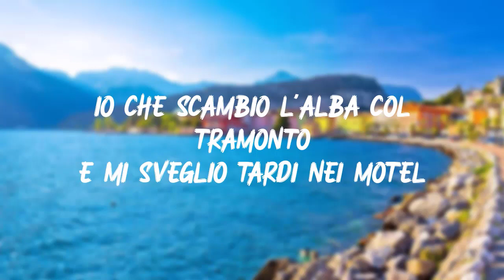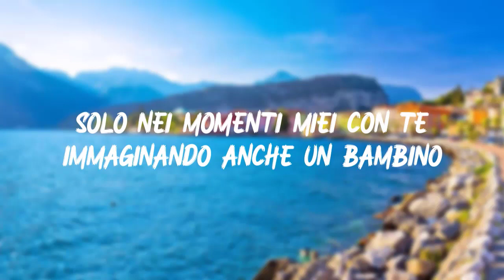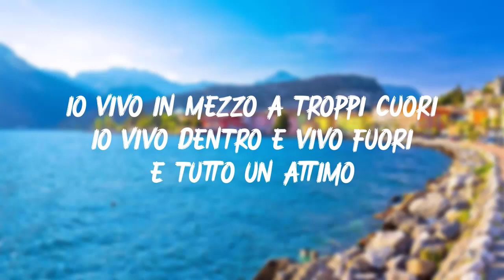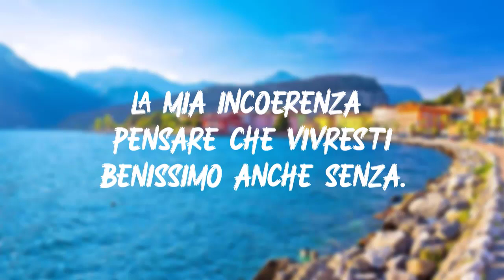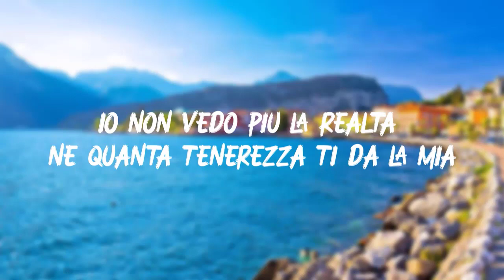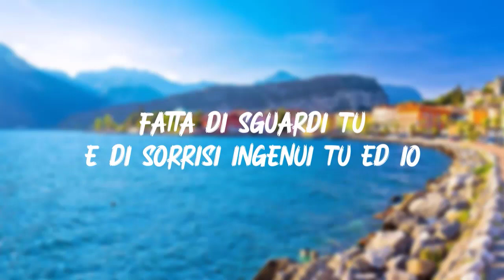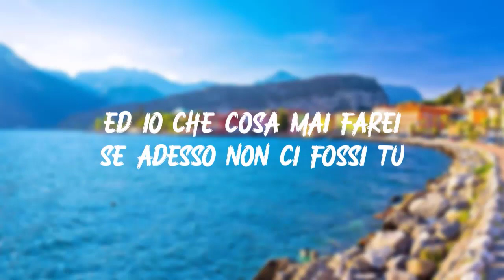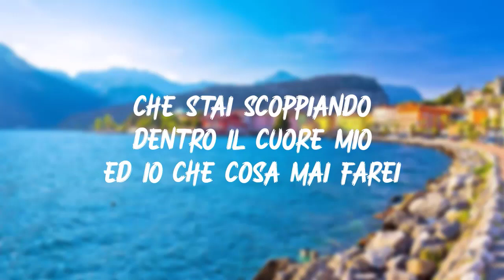Anna Oxa - E' Tutto Un Attimo(Lyrics Mix)Un'emozione Da Poco,E Tu,...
Per favore, considera di chiamare 🔔 se ti diverti qui